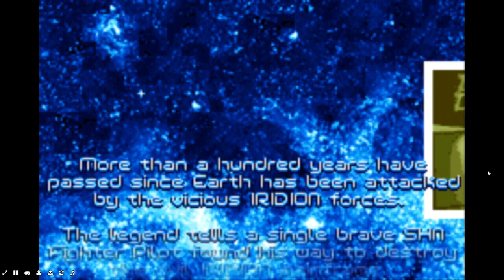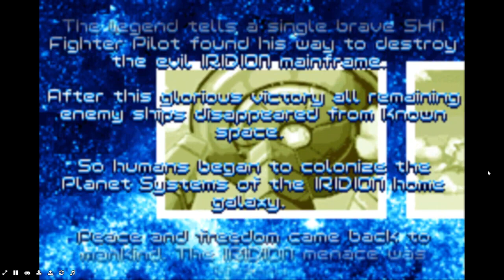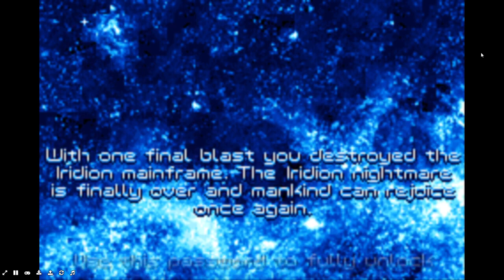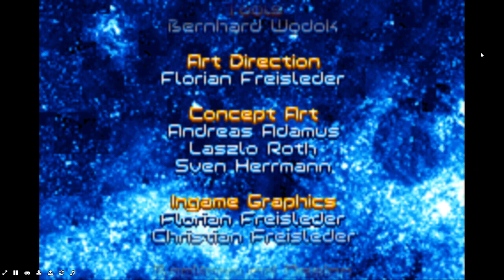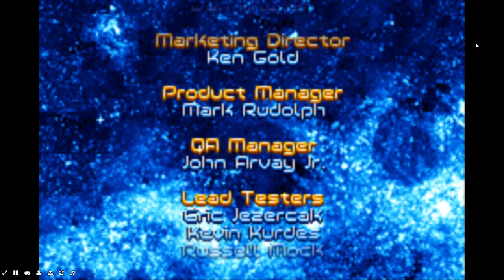Retro Gaming Day Part 3 Final ( Iridion 2 )